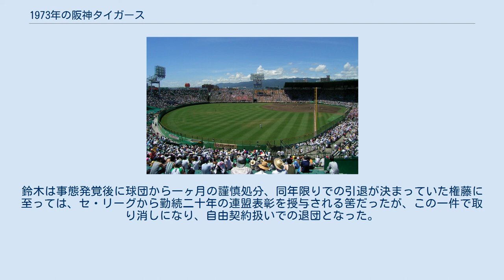1973年の阪神タイガース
1973年の阪神タイガース（1973ねんのはんしんタイガース）では、1973年の阪神タイガースの動向をまとめる。
 この年の阪神タイガースは、金田正泰が2度目の監督就任をしたシーズンである。
 1972年に村山実前監督の指揮権返上を受けて監督代行のまま指揮を執った金田正泰がこの年から再び監督に就任。
金田新監督のもと、前年2位躍進の原動力となった江夏豊や上田次朗をはじめ古沢憲司、谷村智啓らがローテーションを守るなど投手陣は盤石。
チームは開幕から前年8連覇の巨人が苦戦したこともありまずまずのスタートを切ると、7月までは中日と首位を争った。
8月30日の中日戦では江夏と、中日先発・松本幸行による投手戦で、延長11回まで中日打線を無安打無得点に抑えていた江夏が自らサヨナラ本塁打を放ち、プロ野球史上初となる「延長戦ノーヒットノーラン」を達成。
チームも勢いに乗り、このまま首位を固めるかに見えたが、巨人が猛追し、10月10日から後楽園球場での直接対決を迎える。
第1戦は4番で正捕手の田淵幸一が逆転満塁本塁打を放ち、最後は江夏が締めて第1戦を逆転勝利。
翌11日の試合は3回まで7対0とリードするが、そこから巨人打線が反撃すると江夏が打ちこまれ、後を受けたリリーフ陣も失点し、勝てる試合を10対10で引き分け。
その後、両チーム一進一退の展開が続き、20日の対中日戦に勝てば優勝に一気に近づいたが、中日先発・星野仙一の前に打線が沈黙。
優勝の行方は2日後の甲子園での巨人との最終戦直接対決に勝った方が優勝という劇的な展開に持ち込まれたが、投手陣が巨人打線に打ちこまれて0対9で大敗し9年振りのリーグ優勝は成らず。
試合終了直後には、敗戦に怒った阪神ファンが大挙してグラウンドになだれ込み、三塁側巨人ベンチを襲撃。
逃げ遅れた巨人・王貞治ら数名が負傷するというアクシデントが発生。
巨人・川上哲治監督の胴上げも行われない異常事態となった。
また、この年の巨人戦は先述の試合の他に、7月1日には先発・上田が九回裏二死までノーヒットノーラン。
快挙達成まであと一人という所で長嶋茂雄にヒットを打たれるも完封勝利。
8月5日には黒江透修の放った打球をセンターの池田純一が芝生に足をとられて転倒し後逸。
「世紀の落球」とも言われたプレーでチームは逆転負けを喫する（試合後金田監督は「池田は悪くないけど、芝生が悪かった」と池田をかばった）など、印象的な試合が多かった。
一方、グラウンド外では険悪な出来事も幾つか起こり、8月には遠征先の名古屋の旅館で、以前から金田監督に冷遇され不満を募らせていた鈴木皖武が、シーズン終了後の11月23日に行われたファン感謝デー終了後には以前から金田監督と確執のあった権藤正利が、それぞれ金田監督を殴打する事態が発生した。
鈴木は事態発覚後に球団から一ヶ月の謹慎処分、同年限りでの引退が決まっていた権藤に至っては、セ・リーグから勤続二十年の連盟表彰を授与される筈だったが、この一件で取り消しになり、自由契約扱いでの退団となった。